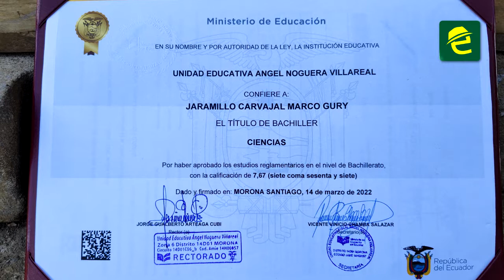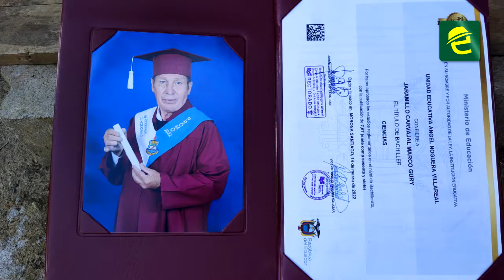Gury Jaramillo lucha contra el alcholismo y se graduó como bachiller en Macas a los 60 años de edad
[NUESTRA GENTE] EXPRESIONES: MoronaSantiago, a los 60 años de edad y tras luchar contra el alcoholismo, logró obtener el bachillerato.

Marco Guri Jaramillo Carvajal, conocido en la ciudad de Macas como "Yuri" finalizó sus estudios del colegio.